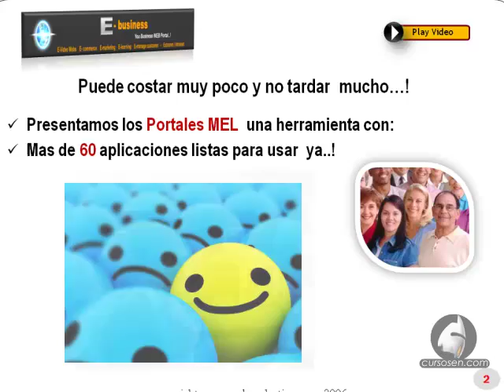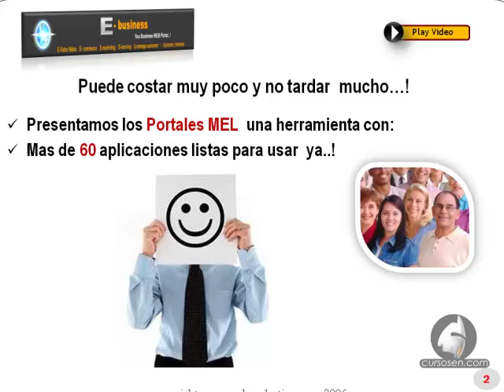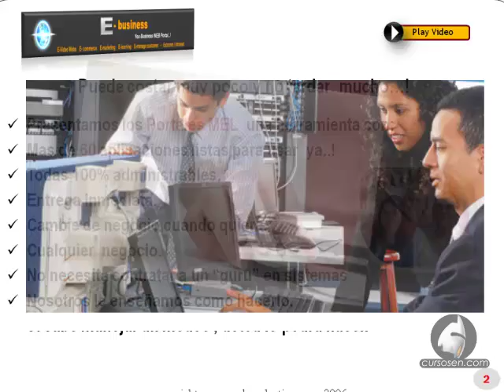Cuento vale un Portal MEL y Cuanto demora su instalación ?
Si esta pensando en colocar un negocio en la web el portal MEL es la solución , y si ya tiene una negocio esta herramienta es ideal para integrara a su empleados mas información